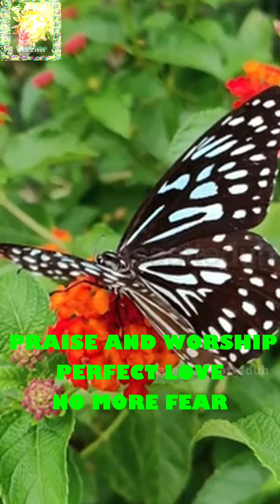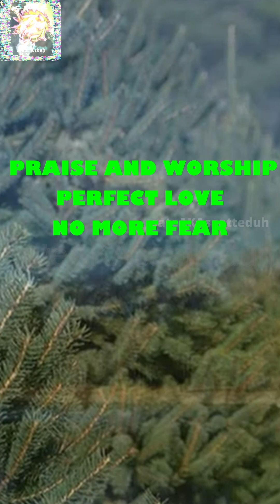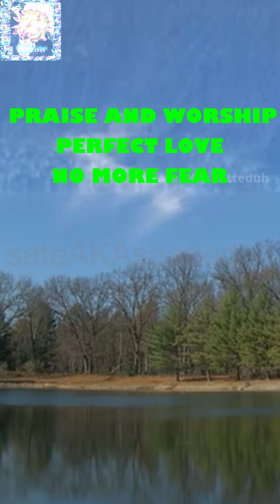Perfect Love, No More Fear - Lagu Rohani Kristen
Praise and Worship Perfect Love, No More Fear
Selamat menikmati.